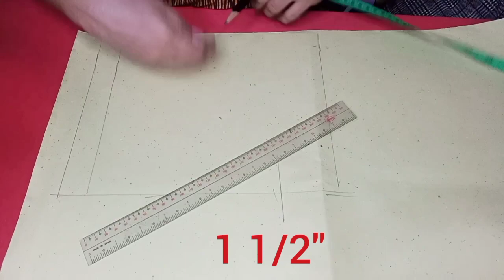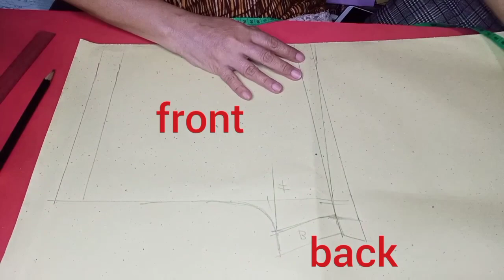BOOTY SHORTS /HOW TO MAKE PATTERN/CUT & SEW/TUTORIAL/ ABETH PILAPIL VLOGS#bootyshorts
BOOTY SHORTS /HOW TO MAKE PATTERN/CUT&SEW/TUTORIAL/DIY with ABETH

Measurements:

length-12"
hipline-36 (9x4)
thigh- 20 (10/2)
waistline -28

additional 1" allowance aside from the total short length of
12"

add 1/2 " allowance for the hemline

garter width -1"
garter length-24

Instgram:BETHE_PILAPIL

Dont forget to tap the "all bell" to notify in all my coming vlogs💗